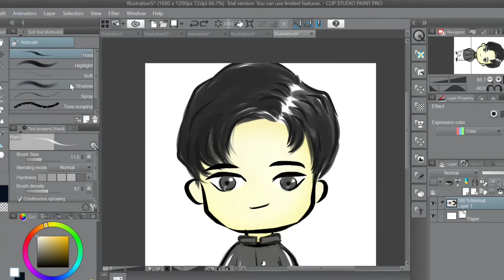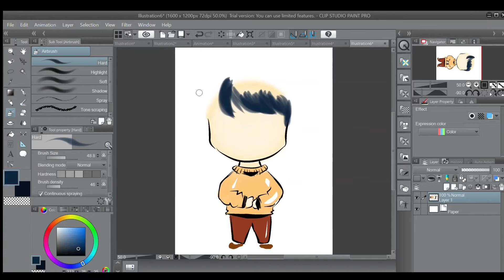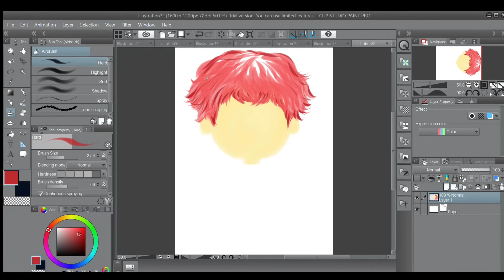Oppa Dolls | Clip Studio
Which one is your favorite oppa doll? Let me know!